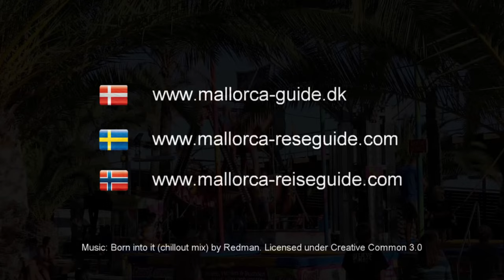Alcudia sightseeing - Port d'Alcudia in Mallorca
Sightseeing in the popular resort of Port d'Alcudia in Mallorca. Watch video clips from the city, the harbour and the beautiful beach in Alcudia.

00:00 Behind the beach
01:25 Alcudia beach
01:48 The harbor area
02:04 City sightseeing in Port d'Alcudia